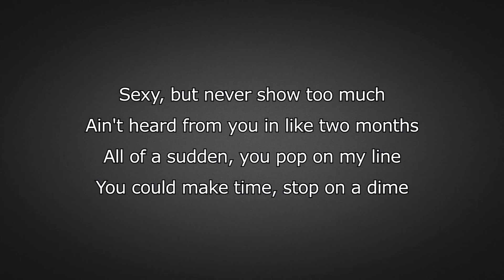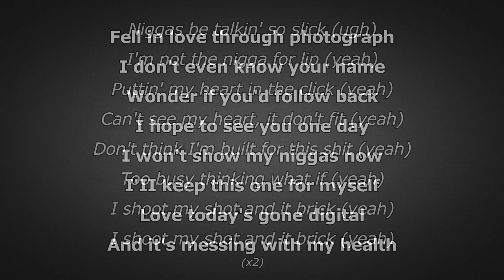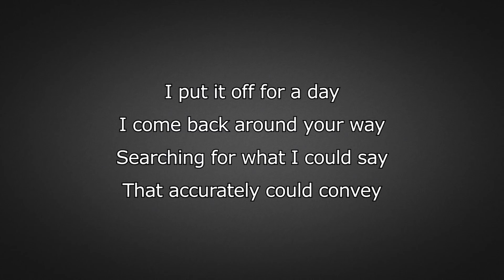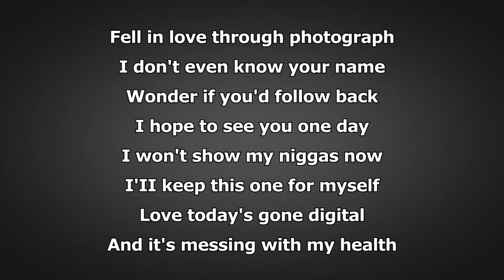J. Cole - Photograph (Lyrics)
J. Cole -  Photograph from the album K.O.D (2018)